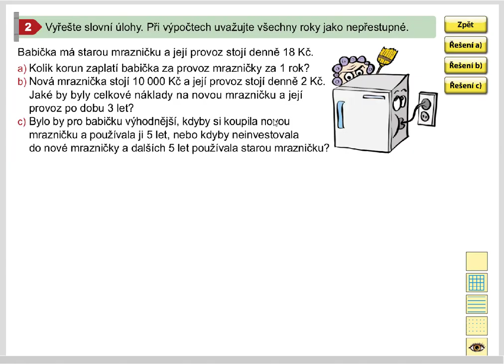Finanční gramotnost (rodinné hospodaření; pro 1. stupeň ZŠ), MM pro 5.roč., 2. díl, str. 41, cv. 2